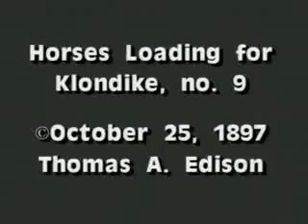476 Horses Loading for Klondike, no 9 1897